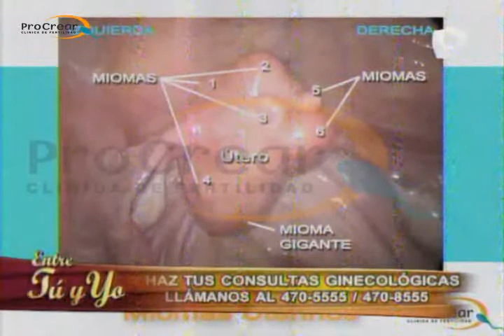Programa Entre Tú y Yo: ¿Cómo afectan los miomas uterinos a la fertilidad femenina?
También puedes visitarnos en la Av. Petit Thouars 4737, Miraflores. Lima-Perú.
O llámanos ☎ 3690100 / 4477700 / 2436797 / 2429000 / 2429104
La atención es de lunes a sábado de 8am a 8pm, previa cita.